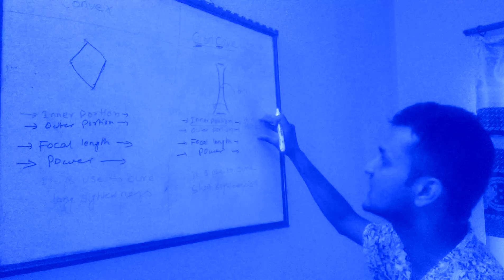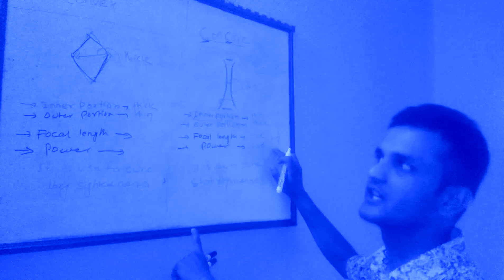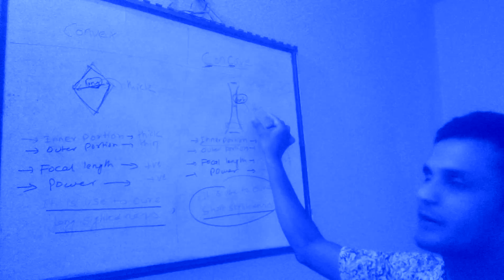difference between concave and convex lens #1 by Tulsi Acharya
easy way to remember the differences between concave and convex lens